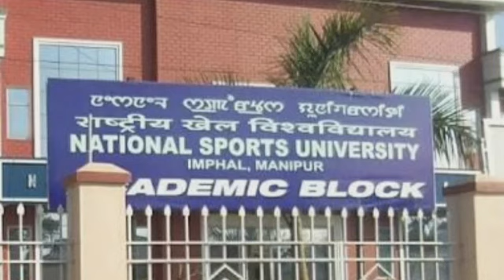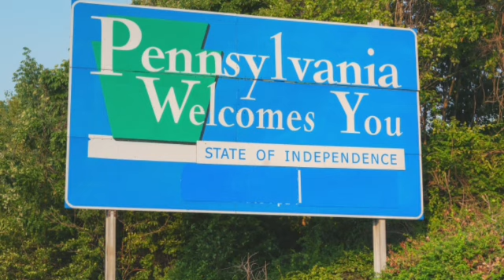7.7.2020 XI English(2)